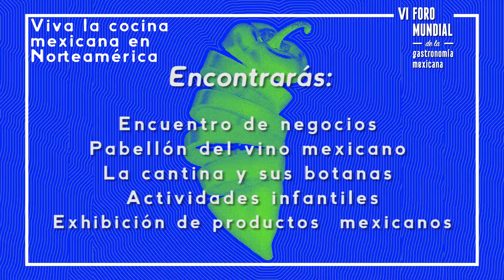Viva la Cocina Mexicana en Norteamerica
Del 16 a 19 de agosto 2018

Museum of Latin American Art
Long Beach, California, EEUU